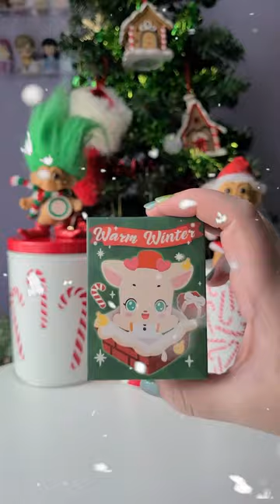Advent Day 15: The Almond Deer Warm Winter blind box by Dream Castle unboxing 🦌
Welcome to my Vlogmas Advent Calendar for December 2022! Day 15 of Advent we are  unboxing a The Almond Deer Warm Winter series blind box by Dream Castle!

Credit
Animation at the beginning of the video care of: @withloveames on Instagram and Youtube